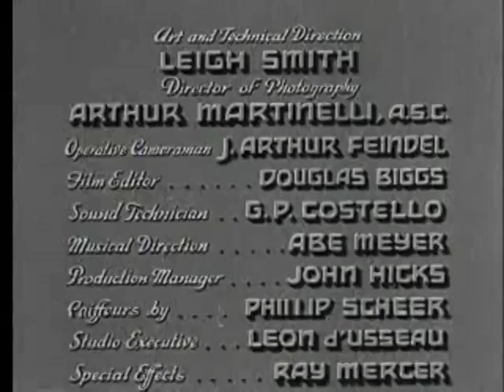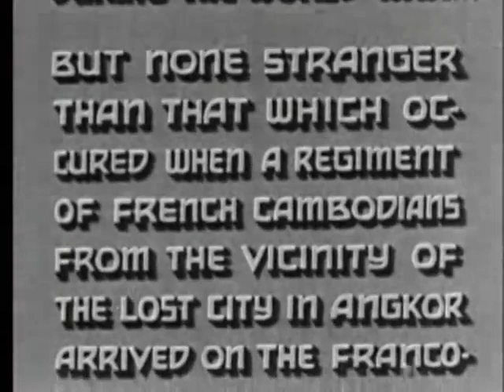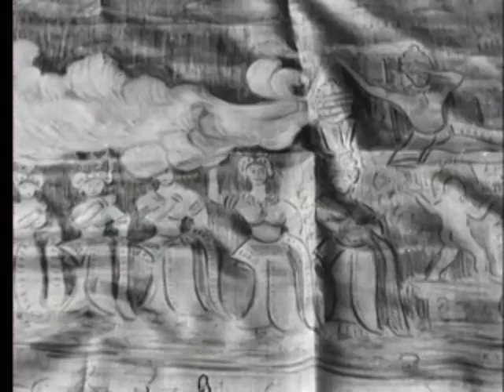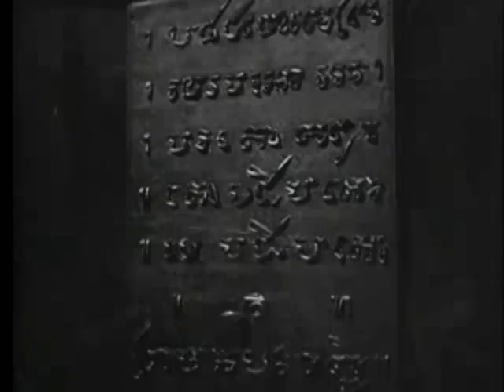Revolt of the Zombies (1936) actually not that bad.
A Halperin Production

At the outbreak of WW1, a mad scientist travels to Cambodia to create a zombie army.

3.4/10 rating